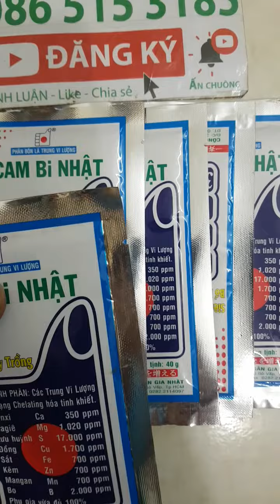Phân bón Cambi Nhật bổ sung trung vi lượng cho mọi loại cây trồng